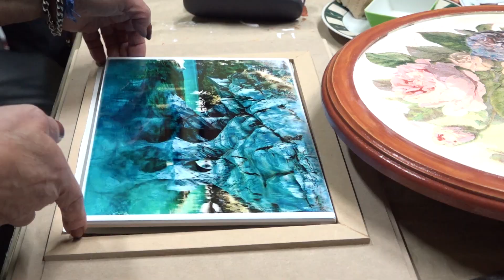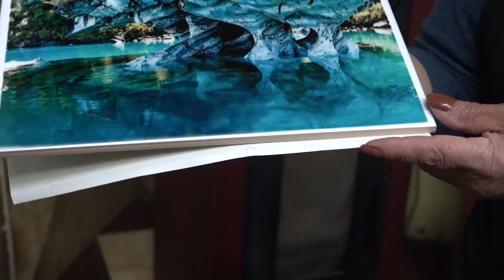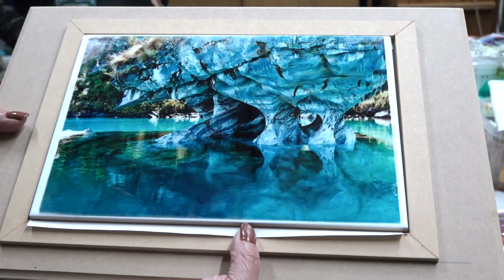Taller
ROCCO TV